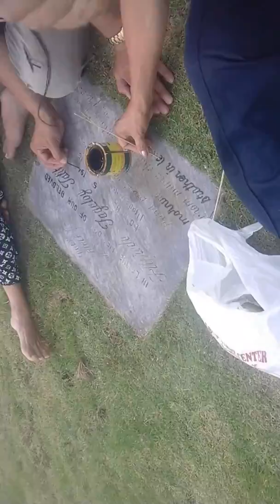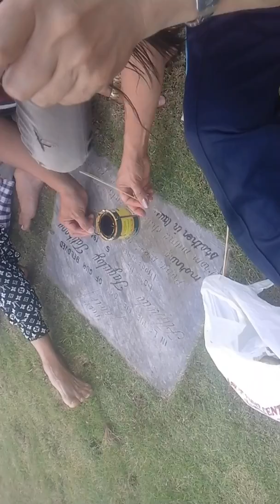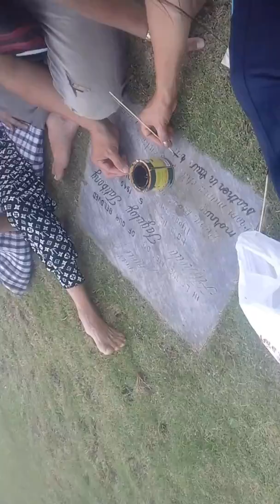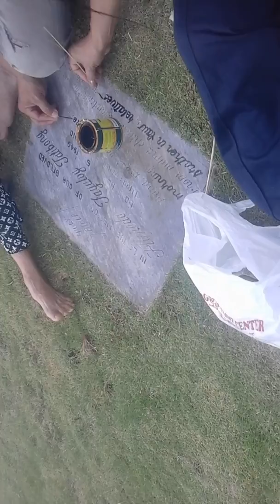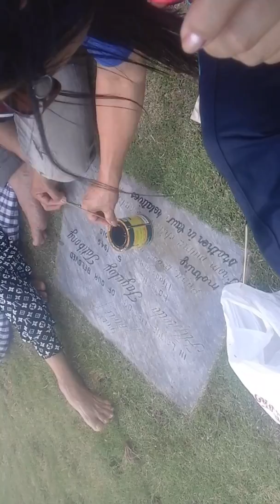March 17, 2017 7th year death of papa fred